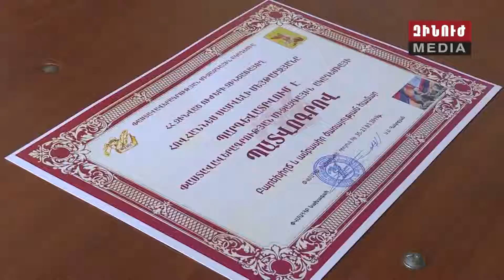28.04-4.05.2019 Ռազմաշաբաթ / Military week / Военная неделя